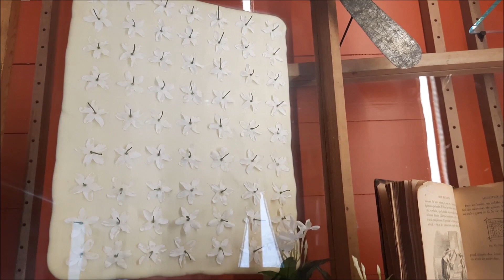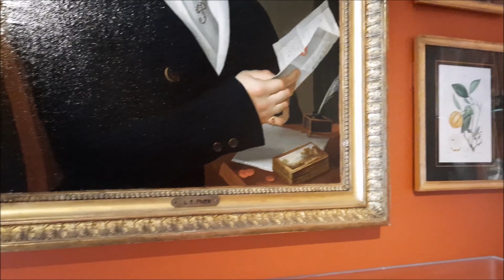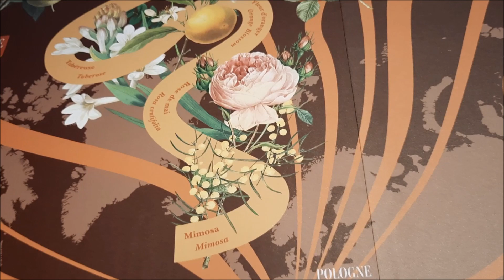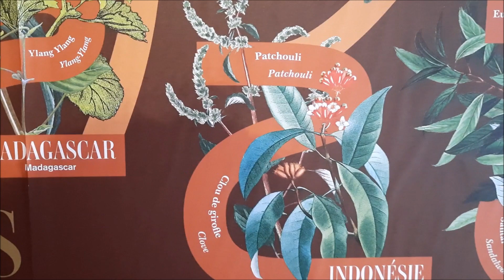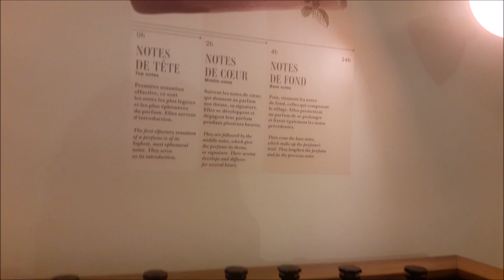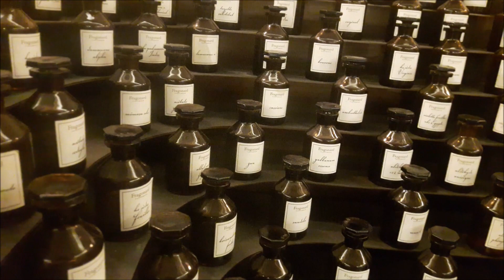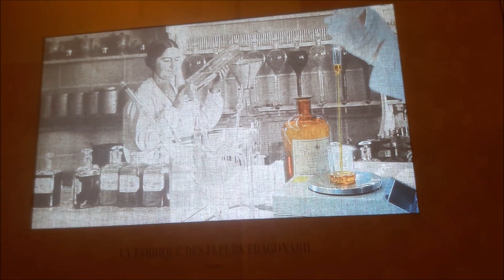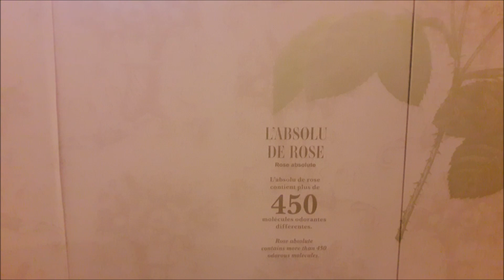FRAGONARD Grain de Soleil 🌞 ПАРФУМЕРНА абетка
Слава Україні!🇺🇦

Дорогі глядачі, до вашої уваги огляд аромату від FRAGONARD в рубриці "Парфумерний сканер"
00:12  Musée du Parfum
12:00 Grain de Soleil

Приємного перегляду!💙💛

ВАШІ ВПОДОБАЙКИ👍 і КОМЕНТАРІ!

Хай квітне і приємно пахне український YouTube!🌻